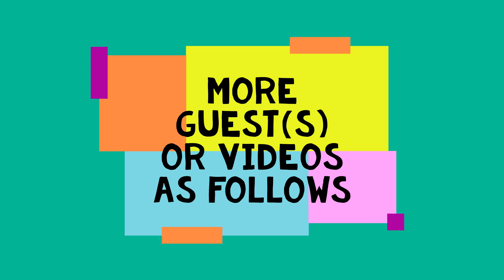TRI NC FT Beginning Credits - S04E08